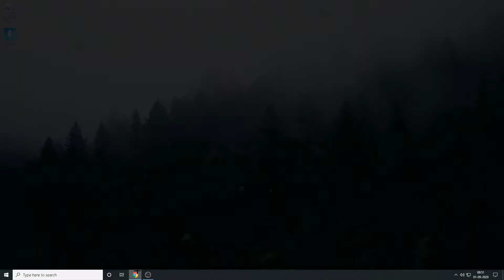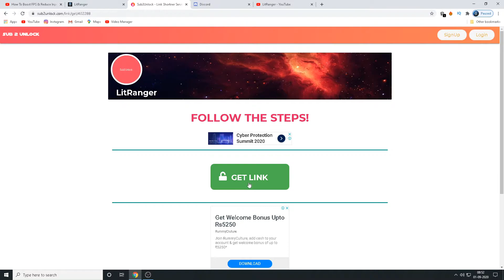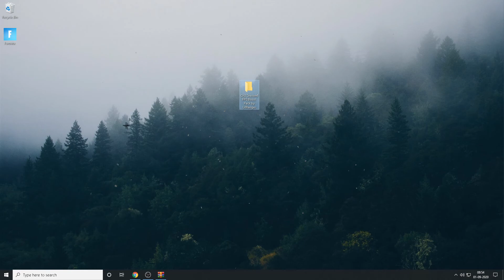How To Download Pack Files from my Website (Easy!)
As a lot of people are facing issues while downloading the packs from my website I decided to make a video on it and help you guys!

Peace!